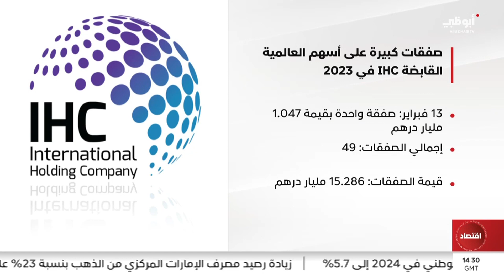صفقات كبيرة على أسهم العالمية القابضة IHC في 2023